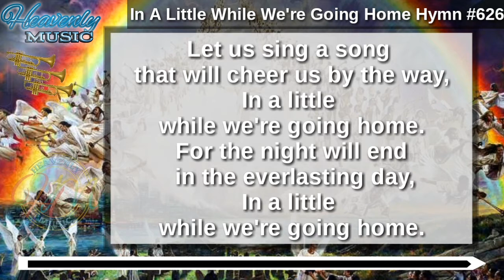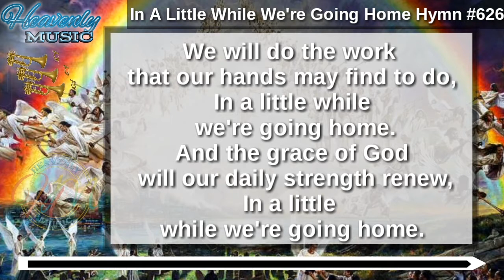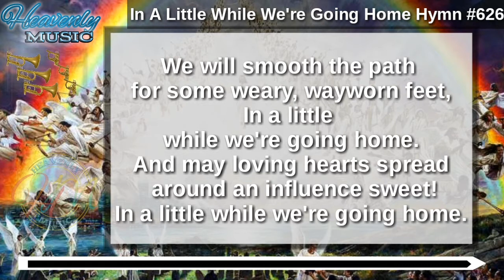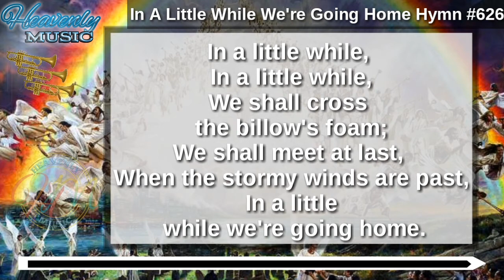In A Little While We're Going Home Hymn #626